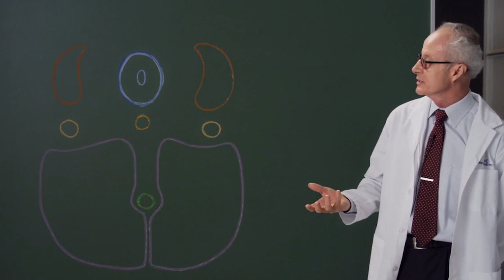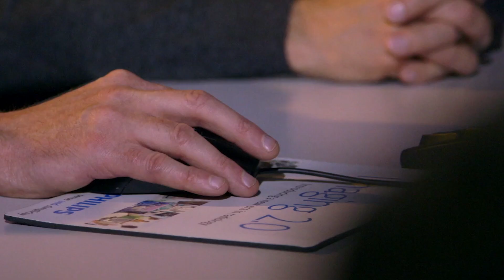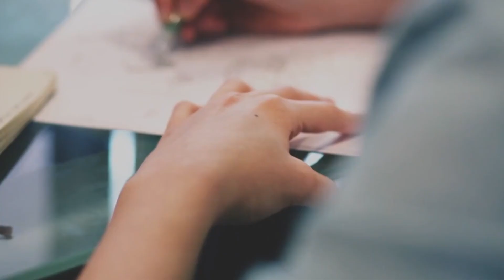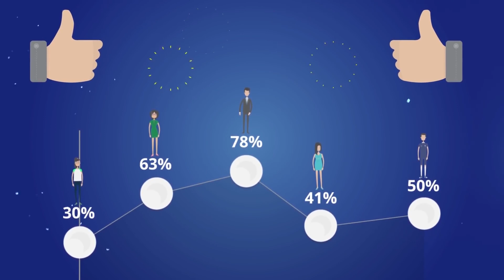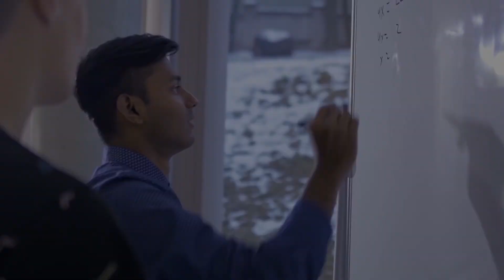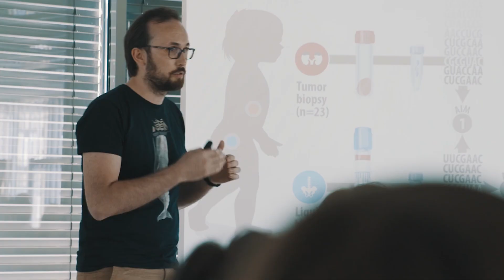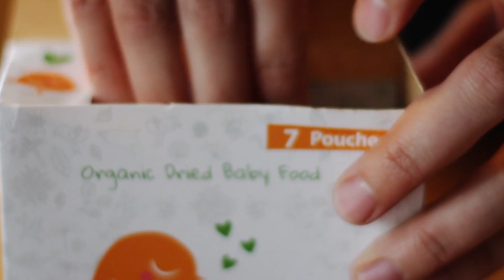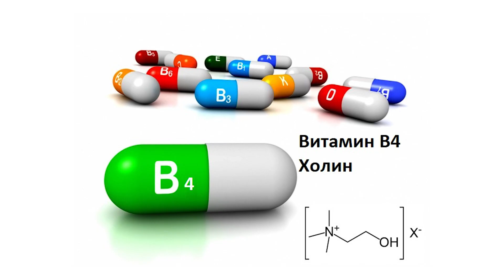Как ВЛИЯЕТ пища которую мы едим на наш мозг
Пища для ума — это не только развивающие игры и изощренные головоломки. Но как поддерживать здоровье мозга? Прежде всего - это вполне определенный набор веществ, без которых мозг рано или поздно даст сбой, а телу и психике потребуется помощь специалиста. Но давайте по порядку разбираться как же все таки ВЛИЯЕТ пища которую мы едим на наш мозг